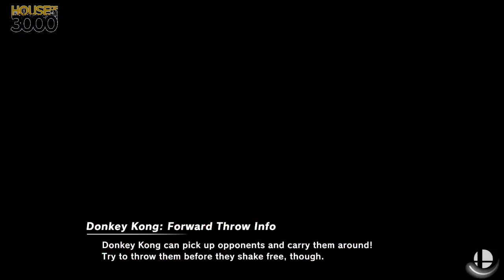[Smash Ultimate] XeNOwifi 10 (W.Finals) - MouseRat vs BL | TR Hydra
MouseRat(Pikachu Serena) vs BL | TR Hydra(Palutena black)

 - XeNOwifi 10
 - May 20th, 2020

Commentators:
 - AJAX (@AJAX_HQ)

Venue Fee: $8
Singles:   $7
Doubles:   $5

Venue Address -
21 Ludlow